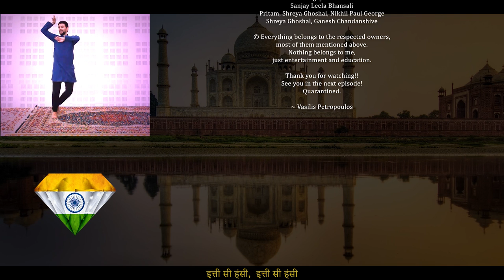India 🇮🇳 • A Dance Medley! (World Dance Series: ep13) Bollywood x Classical | भारत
I am happy to present you in the 13th episode of my series, a magnificent country with one of the richest and most ancient civilizations; INDIA! 🇮🇳 This time, I stepped out of my zone (Balkans & Anatolia) and I landed in Asia. 🇮🇳
~ Enjoy 14 minutes of my favorite dances from India. 🇮🇳

Follow me on --- Instagram: @vasilptr , Facebook: Vasilis Petropoulos

CONTENTS:
00:00 ▪️ "Albela Sajan" - Bajirao Mastani (Music: Sanjay Leela Bhansali)
01:05 ▪️ "Hey Ganaraya" (breakdown) - Disney's ABCD 2
01:35 ▪️ "Aigiri Nandini" - Rajalakshmee Sanjay (Choreo: Sadhwi Majumder)
02:28 ▪️ "Dola Re Dola" - Devdas (Music: Ismail Darbar & Monty Sharma) | Shots: Aishwarya Rai & Madhuri Dixit
03:19 ▪️ "Garaj Garaj" - Bandish Bandits (Sung: Ajoy Chakraborty & Javed Ali) | (Shots: Atul Kulkarni)
04:07 ▪️ "Pinga" - Bajirao Mastani | Shots: Deepika Padukone & Priyanka Chopra  | (Sung: Shreya Ghoshal & Vasihali Made)
05:32 ▪️ "Maar Dala" (breakdown) - Devdas (Music: Ismail Darbar & Monty Sharma) | Shots: Madhuri Dixit
05:55 ▪️ "Ghoomar" - Padmaavat | Shots: Deepika Padukone (Sung: Shreya Ghoshal & Swaroop Khan)
06:34 ▪️ "Aaj Kal" - GV ft. H-DHAMI | Choreo: Bhangra Empire
07:10 ▪️ "Aayat" - Bajirao Mastani (Sung: Arijit Singh)
08:19 ▪️ "Shiva Shambho" - Parshwanath Upadhye & G. Srikanth | (Choreo: Swathi Jaisankar, Isha Parupudi, Sophia Salingaros)
09:28 ▪️ "Lahu Munh Lag Gaya" - Goliyon Ki Rasleela Ram-leela (Sung: Shail Hada) | Shots: Deepika Padukone & Ranveer Singh
10:17 ▪️ "Naacho Re" (breakdown) - Jai Ho (Sung: Ujjayinee) | Shots: Daisy Shah
10:41 ▪️ "Tattad Tattad" (breakdown) - Ram-Leela (Music: Sanjay Leela Bhansali) | Shots: Ranveer Singh
11:02 ▪️ "Nagada Sang Dhol" - Ram-Leela (Music: Sanjay Leela Bhansali) | Shots: Deepika Padukone
11:53 ▪️ "Deewani Mastani" - Bajirao Mastani (Singers: Shreya Ghoshal, Ganesh Chandanshive)
13:53 ▪️ OUTRO | "Aashiyan" - Barfi (Music: Nikhil Paul George & Shreya Ghoshal)

© Everything belongs to the respected owners, most of them mentioned above.
Nothing belongs to me, just entertainment and education.
PS: I'd like to thank my friend, Aditya, for the awesome blue kurta.

Quarantined.

~ Vasilis Petropoulos